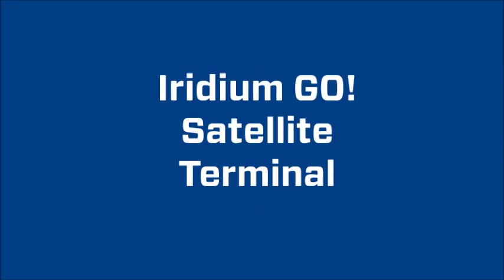Iridium GO! Connect to the Network!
Utilizing smart devices and 2 apps, the Iridium GO! allows the user to stay inside while the terminal is mounted outside providing Satellite connectivity for voice and SMS.  More to connecting than just aligning the antenna...